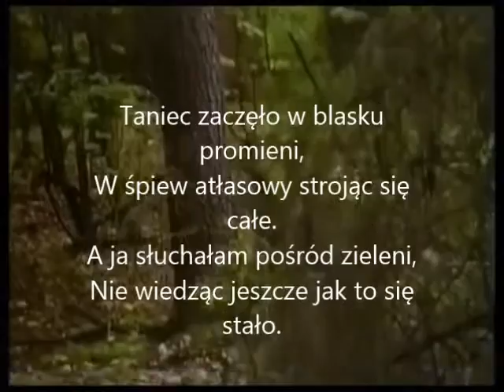DRZEWO W TAŃCU słowa Ewa Bernat-Ogonowska, muzyka Letter Box, Far The Days Come